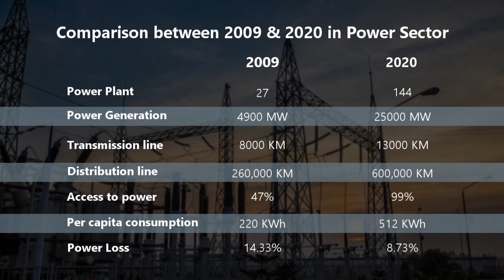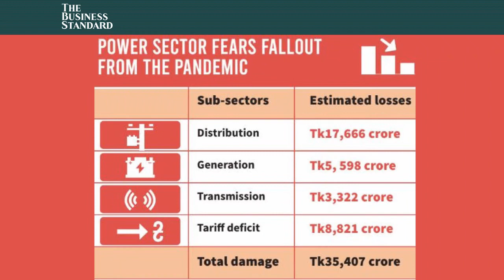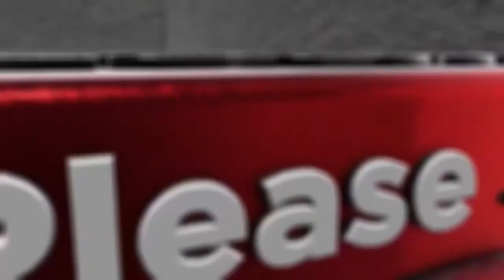Current scenario of the power sector in Bangladesh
The power sector in Bangladesh has improved tremendously in the last 10 - 12 years. We have made some amazing strides in this sector which has resulted in an almost nonstop power supply nowadays. Despite the gains that the current government has made in power generation, significant bottlenecks still remain in the transmission and distribution system, and significant investments are needed in the aforementioned areas to alleviate the bottlenecks.

Host: Akber (AL) Hakim - An Educator, An Environmentalist, and An Entrepreneur, But A Leadership Coach by Passion. He is currently the Managing Director and CEO of Engineering Resources International (ERI) Ltd. He is the Founder and Head Coach of the Centre for Leadership (C4L) where he works as a leadership consultant and a change agent. He also serves on the boards of several organizations and is active in many others, including business chambers and trade organizations. He currently serves as the President of the Bangladesh Philippines Chamber of Commerce & Industry (BPCCI). His ‘Informally Formal' is the first English language social media platform of its kind in Bangladesh.
Over the last two decades, he has spoken extensively on the subjects of Success and Leadership across the globe and has trained thousands. A prolific speaker and a sought-after mentor, he is also a thought leader who has made it his mission to change the way the world thinks by changing the way a person thinks, one person at a time.

Guest: Mr. A K M Firoz, Chairman of Chairman, Electricity Transmission Consultants (BD) Ltd. (ETCBL), and Former Managing Director of
Electricity Generation Company of Bangladesh Limited (EGCB).